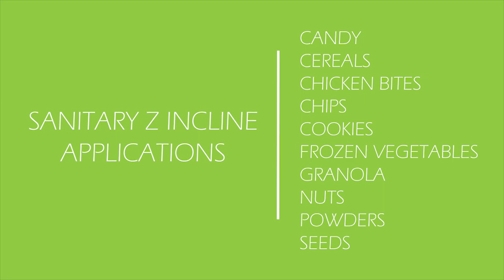Nercon's Designed with a Purpose Spirals and Elevators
Nercon’s spirals and elevators are expertly designed resulting in increased performance, reliability and production up-time. Compact solutions that elevate or lower a variety of products, our spirals and elevators gently carry products between floors or machines or over aisles, ensuring a smooth operation. Come see us at PACK Expo, Booth C-2218.